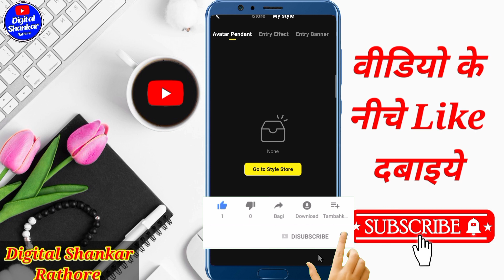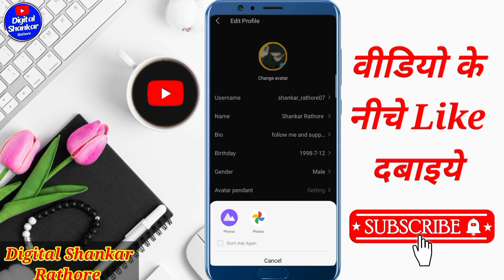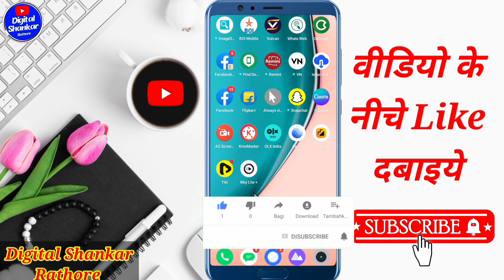Tiki mein photo kaise change Karen 2023 | Tiki pe profile photo kaise change karen 2023